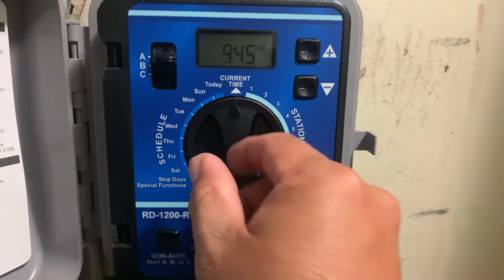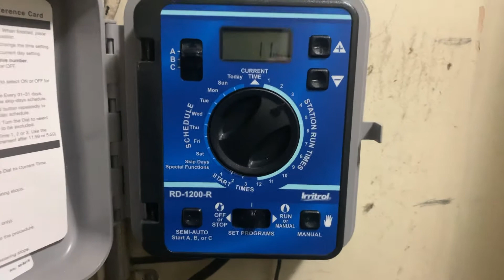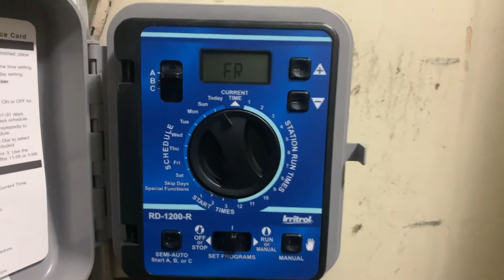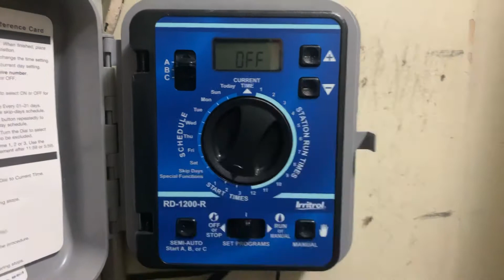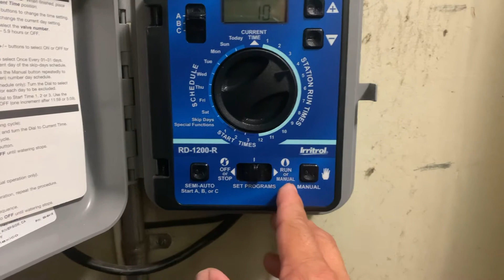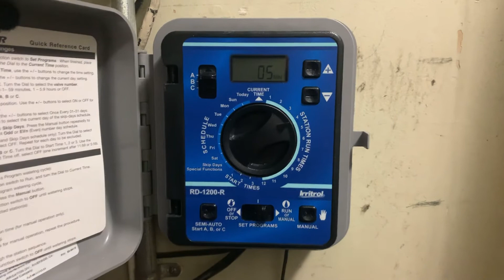How to Program a Rain Dial 12 Stations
How to Program a Rain Dial Controller#sprinklersystem